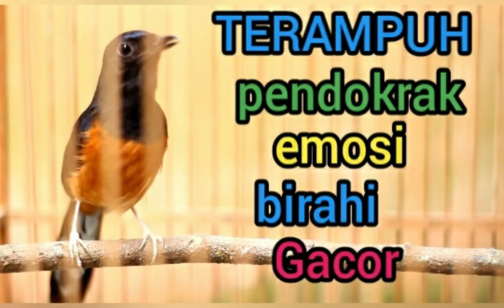Murai betina | Murai batu betina gacor untuk pendongrak emosi jantan agar gacor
Murai betina | Murai gacor | Suara Murai batu betina memang ampuh bikin murai jantan langsung gacor
suara murai batu murai batu gacor
câu cá chim ác là đá,liệu pháp đá magpie,chim ác là cái,chim ác là đá âm thanh,magpie đá ham muốn,đám cưới đá magpie,chim ác là kết hôn,chim ác là to,tiếng chim ác là đá,thu hút chim ác là đá
นกกางเขนหินตัวเมียchim ác là đá cáiนกกางเขนหินผสมพันธุ์chim ác là đá giao phối